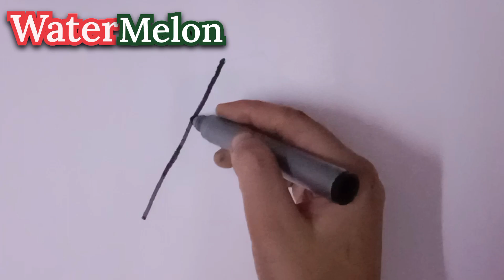Water Melon Drawing & Colouring | Kids Video | Toddlers Drawing